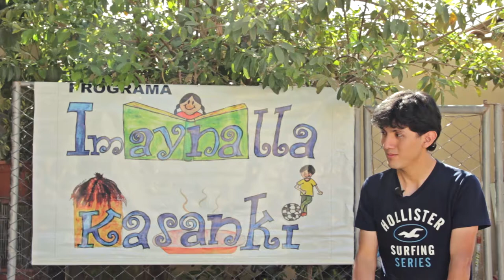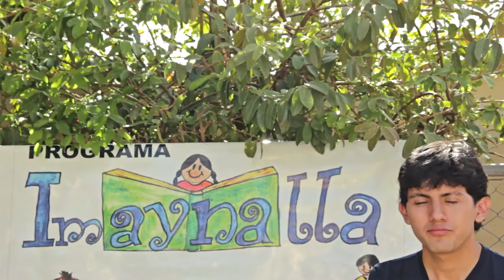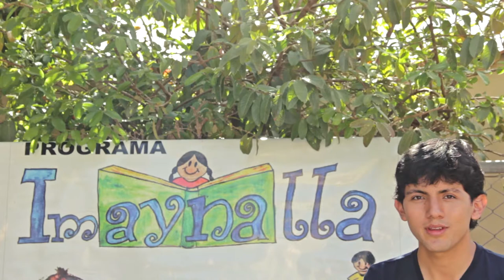Adv 6 - Imaynalla Kasanki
Conoce el centro Imaynalla Kasanky, que desde Bolivia, ofrece atención escolar y familiar a los niños de familias sin recursos. ¡No te lo pierdas!.